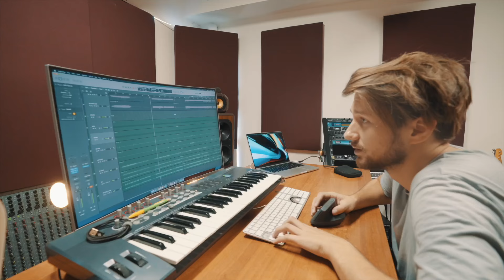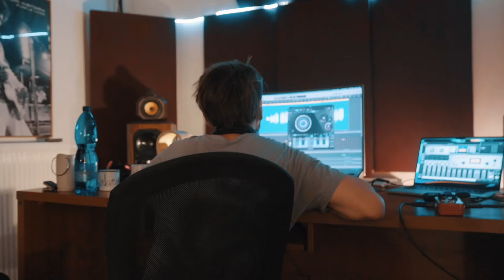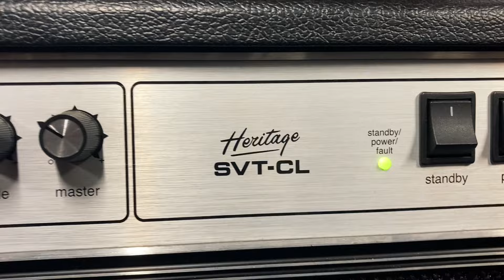Making of "Ember" (Studio Vlog S1E4)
John Wolfhooker shot the whole process of writing and recording a new song from the scratch. This is the fourth video from the series that end up with a new song called "Ember". Song release is planned for April 12.

Our goal was to write and record a brand new song in one day using only real instruments -  no synth plugins, samples or computer production.